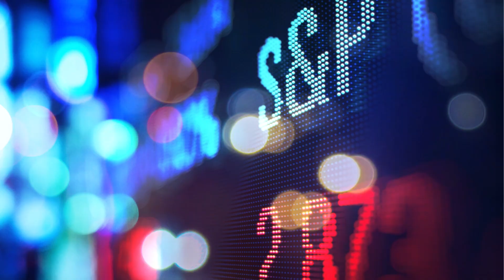With signs of cooling inflation, the likelihood of Federal Reserve rate cuts is strengthening. 8/13/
With signs of cooling inflation, the likelihood of Federal Reserve rate cuts is strengthening. Scott Bauer has more.